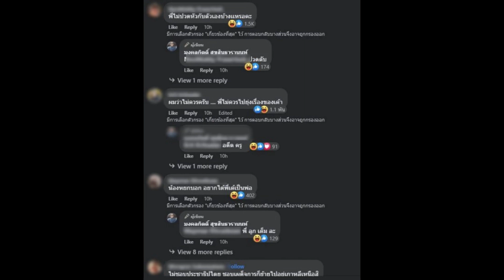"เต้" โพล่งแรง เผย ใครควรเป็นพ่อบุญธรรม หยก ส่วนตัวเอง ลั่น ขอบาย ปวดหัว...